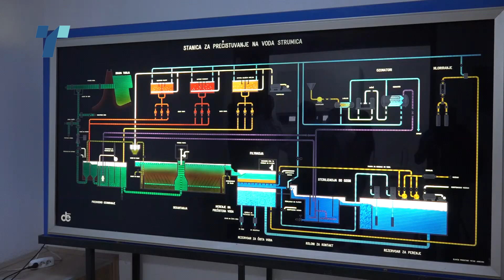Шести ден Струмица без вода, Инспекторатот ја проверува состојбата со загадената вода во Турија